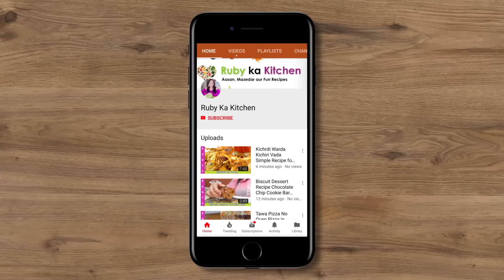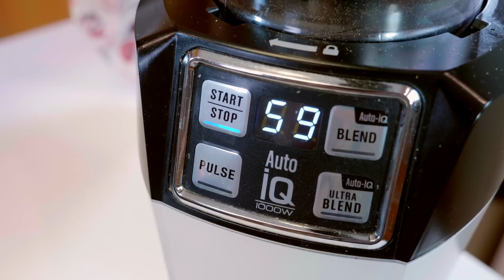Baloch Masala Tikka Karahi Recipe in Hindi Urdu - RKK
Baloch Masala Thikka Karahi Recipe in Hindi Urdu  - RKK

Ye hai meri baloch tikka karahi ki recipe highway wali. Umeed hai aapko pasand ayegi! Here is a link to the list of things I have bought from Amazon